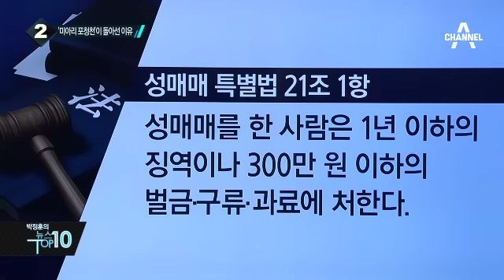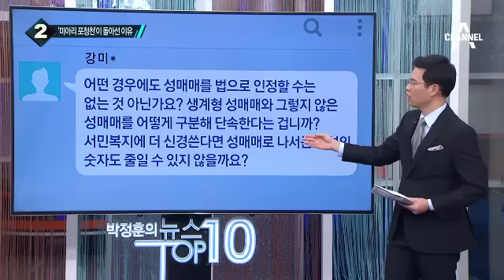‘미아리 포청천’ 김강자 “성매매 특별법 위헌” 주장_채널A_뉴스TOP10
‘미아리 포청천’ 김강자 “성매매 특별법 위헌” 주장